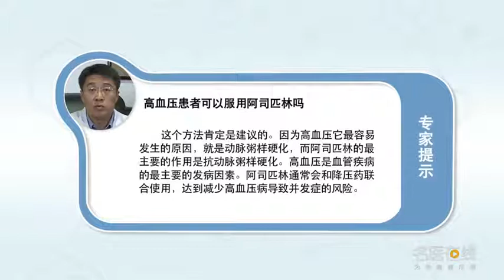高血压患者可以服用阿司匹林吗 王乐 北京中医药大学东方医院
高血压患者是可以服用阿司匹林，因为高血压最容易发生的原因，就是动脉粥样硬化，阿司匹林的最主要作用是抗动脉粥样硬化，而高血压是血管疾病最主要的一个发病因素，也就是说高血压的病人，通常会比非高血压的病人更容易患心脑血管疾病，阿司匹林通常会和降压药联合使用，达到去减少高血压病，导致并发症的风险。

Can hypertensive patients take aspirin
People with high blood pressure can take aspirin, Because hypertension is the most common cause, It's atherosclerosis, The main effect of aspirin is anti atherosclerosis, Hypertension is the most important factor of vascular disease, That is to say, patients with high blood pressure, They are more likely to develop cardiovascular and cerebrovascular diseases than non hypertensive patients, Aspirin is usually used in combination with antihypertensive drugs, To reduce hypertension, Risk of complications.